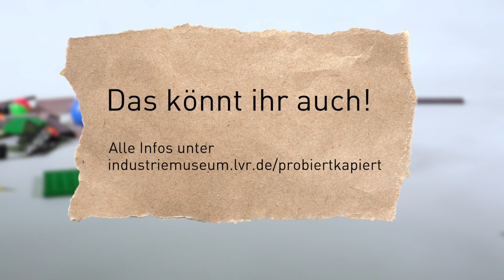Probiert? Kapiert! in der Textilfabrik Cromford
Die Mitmach-Ausstellung für Kinder und Jugendliche im LVR-Industriemuseum Textilfabrik Cromford in Ratingen
In der Ausstellung "Probiert? Kapiert!" wird kräftig getüftelt. In der ehemaligen Baumwollspinnerei wurden früher viele Herausforderungen gemeistert – und das können Besucher*innen auch in der Experimentier-Ausstellung. Alles wird auf die ganz eigene Weise ausprobiert – und kapiert! Als Höhepunkt erwartet sie der gemeinsame Bau einer großen Kettenreaktion. Wenn alles klappt, ertönt zum krönenden Abschluss ein lauter Knall. Viel Spaß, Kreativität und Action sind garantiert!
Laufzeit: 27. August 2023 bis 7. April 2024